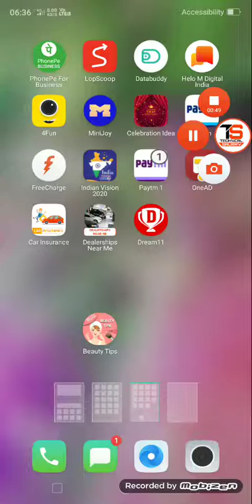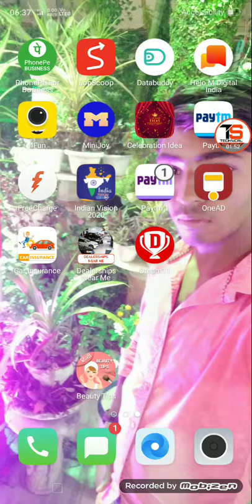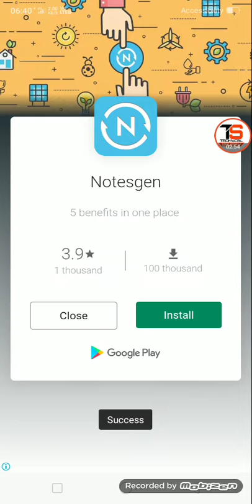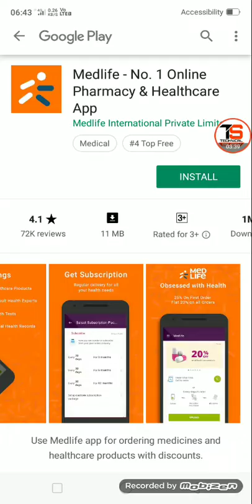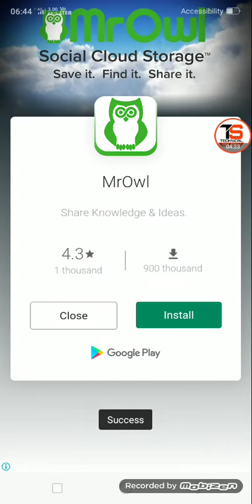RS 5+5+5+5PAYTM CASH LOT free paytm cash income instant payment technical Sourav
Try this Bank IFSC Codes app and get unlimited paytm cash.

WhatsApp gorup link

🔵Video Uploading Time Schedule👇

🔆1st Video Uploading 9:00am To 10:30am
🔆2th Video Uploading 9:00pm To 10:30pm